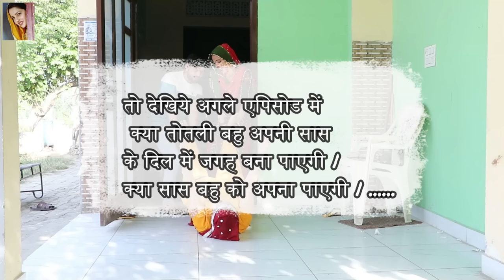तोतली बहु || भाग -1 || हरयाणवी धारावाहिक || GURPREET KAUR || DEEPAK REDHU || SADHANA SHARMA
PRESENT GURPREET KAUR

writer = gurpreet kaur, sadhna sharam
editing = Aman Arya
camraman = Deepak Mudgil
sporting = Deepak redhu & Rinku redhu
grup = richa & party

आदरणीय श्रोताओ
सभी को गुरप्रीत कौर की तरफ से राम राम
मेरे द्वारा किये गए हरियाणवी फोक गीतों को
आपने इतना प्यार दिया और एक अलग ही पहचान
दिलाई। उसके लिए आप लोगो का दिल से धन्यवाद
और अब मैंने (gurpreet kaur vlog) के नाम से अपना यूट्यूब चैनल बनाया
है। इसमें भी आप मेरे नए नए व्लॉग देख पाओगे।                                                                         🥰 मेरी माँ और मेरी फॅमिली की स्पोट से ये सब कुछ हो पाया है.
❤️ जिसने मुझे हर वक़्त पर संभाला छाया की तरह जो मेरे साथ रहा वो जिन्दा दिल इंसान मेरे पति देव दीपक रेढू जी को दिल से धन्यवाद् और सैलूट उनके बिना मै कुछ नहीं 🙏
कृपया मेरे चैनल को स्पॉट करे
फोक  लेडीज़ संगीत  , कुआ पूजन  प्रोग्राम  , भजन  कीर्तन प्रोग्राम  , जन्मदिन महूर्त  प्रोग्राम  , माता रानी का कीर्तन , बालाजी का कीर्तन इत्यादि  करवाने के लिए  जानकारी... 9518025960